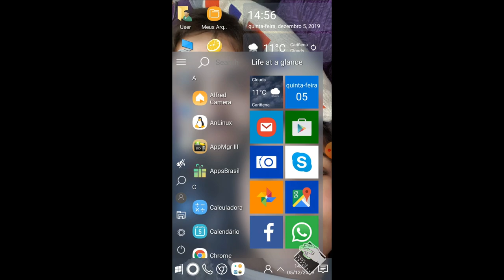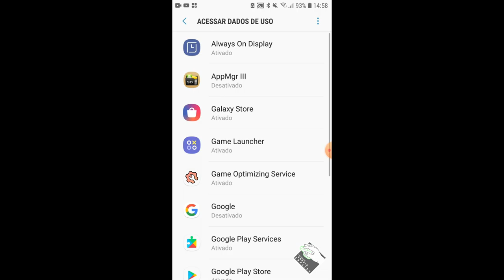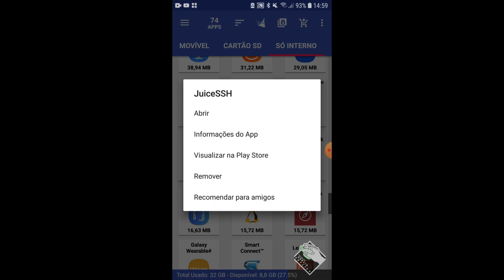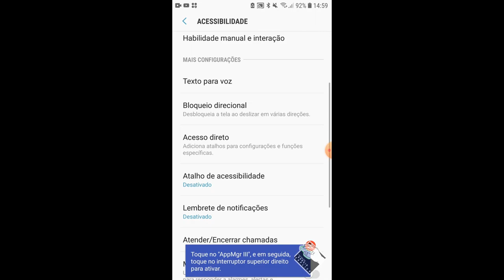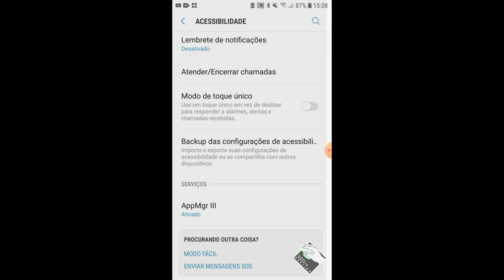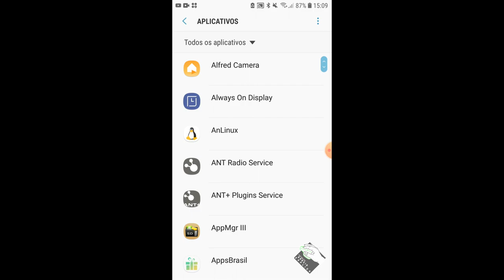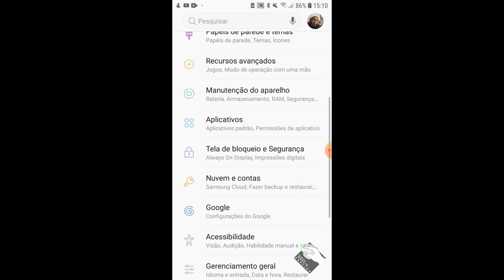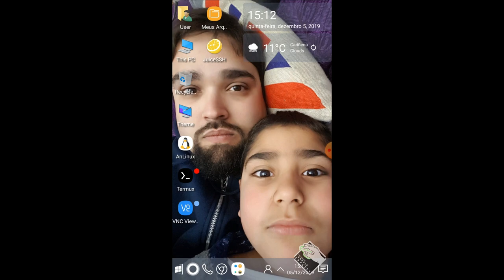Como mover apps para o cartão SD usando APP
Neste vídeo explico como mover seus aplicativos do Android para o cartao SD usando um aplicativo. Existem maneiras de fazê-lo sem aplicativo, vide link de vídeo abaixo, mas neste vídeo faremos o procedimento com o aplicativo chamado AppMrg III (App 2 SD)

Segue Link's

CREDITOS:
Para mais info sobre créditos as músicas: